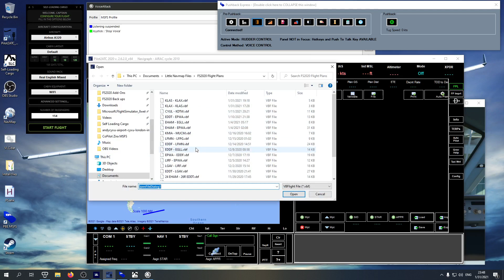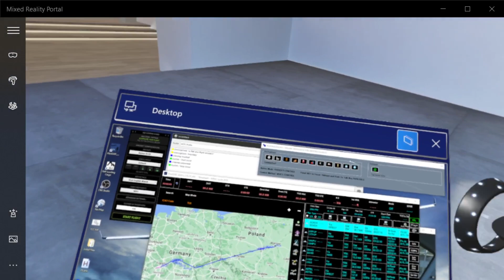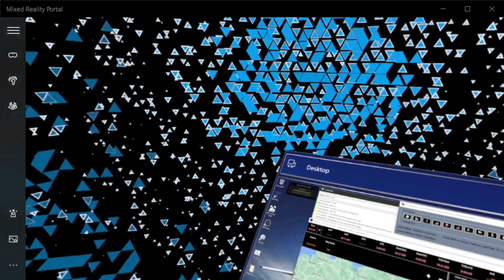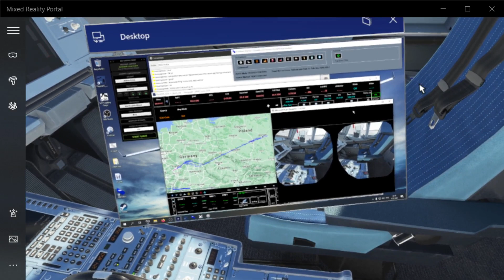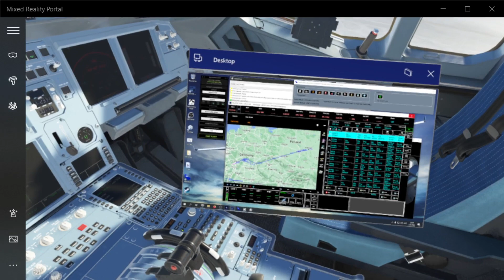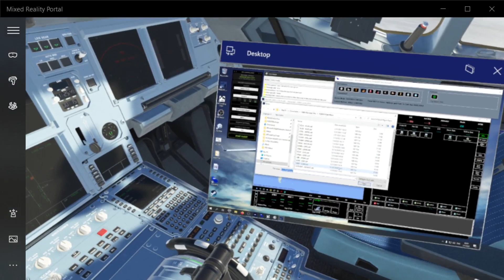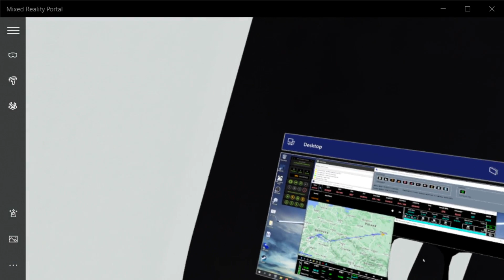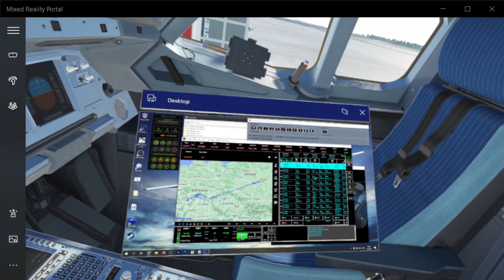HP Reverb G2 your desktop in VR cockpit charts, Pilot2ATC, SLC and many others in MSFS in WMR easy!!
HP Reverb G2 how to import other windows inside the cockpit in MSFS in WMR easy!!

This method you have your entire desktop inside the cockpit. Which means any and all windows, chart, P2A, web browser no need to ever take off your goggles and break the immersion.

I always have MSFS in full screen, but i use 2 monitors.. so if you have only one monitor then yes you keep in in window mode, otherwise the desktop will show you flight simulator window inside VR which would be useless LOL

1. If you have 2+ monitors have MSFS on the other monitor in FullScreen

2. If you have only 1 monitor then you run your MSFS in small window mode.

NOTE !!!

When you have MSFS in window mode and you are in VR and you try to to reach with mouse something in the OVH panel your mouse (you will not see it) will move near the top right corner of the window and it is possible to press the X and close the window !!! I found out many time hard way then I realized what was happening and that is why i leave MSFS in Fullscreen this window does not have the three window control symbols shown so you cannot accidently close the MSFS window hence terminate the program.